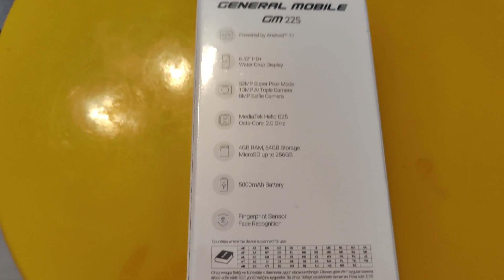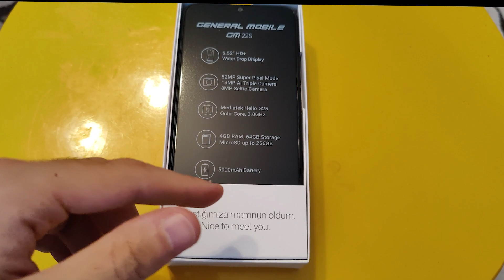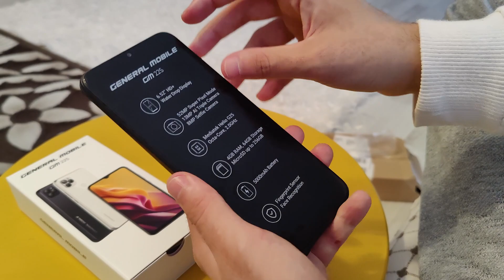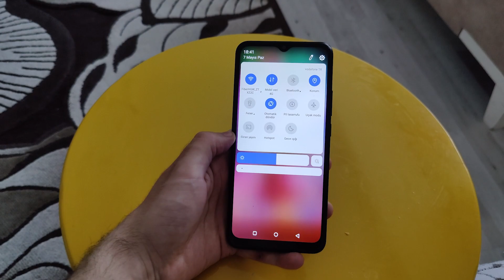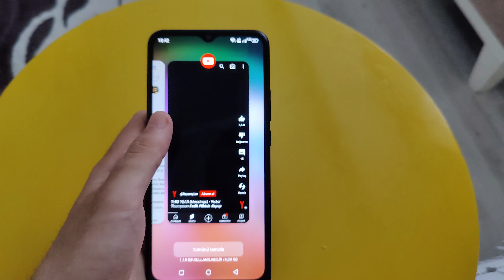GENERAL MOBİLE GM22S KUTU AÇILIMI VE İNCELEMESİ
biraz amatör ve hızlıya geldi helal edin.

fiyatına göre iş yapar reederdan falan daha iyi.